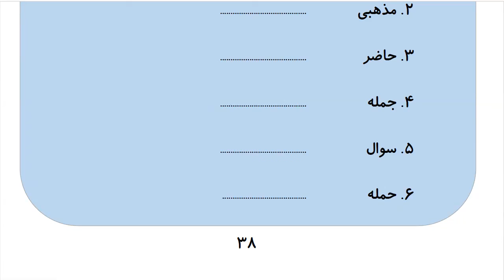Learn to Speak Persian FAST: For Advanced Students- Lesson 2- راههای ارتباطی- Part 10